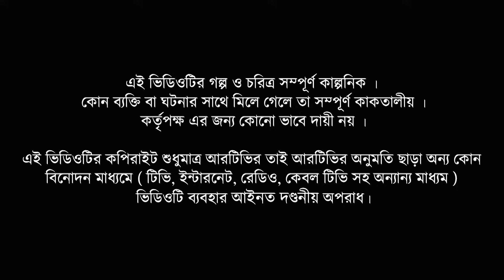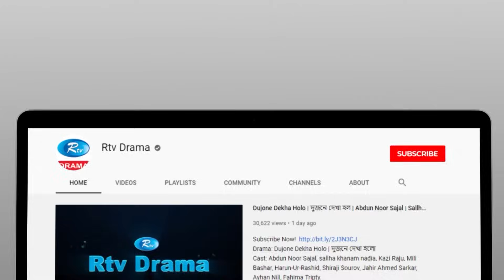Jadu Nagar | জাদু নগর | Ep 40 | Mir Sabbir, A Kh M Hasan, Dr Ejaj, Nadia Mim | Bangla Drama Serial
Episode     : 40
Script        : Ahmed Shahabuddin
Direction   : Kaysar Ahmed

নাটক          : জাদু নগর
পর্ব              : ৪০